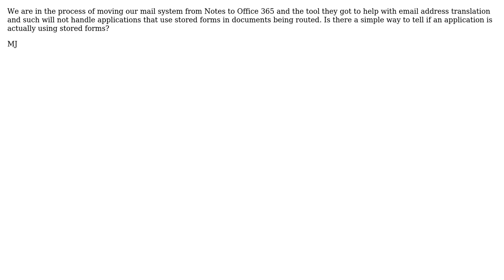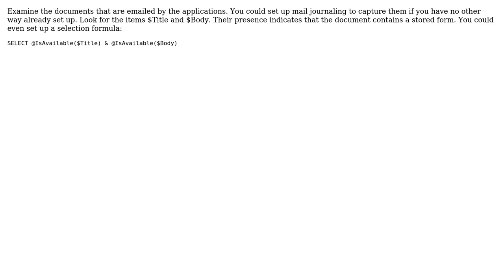What's the easiest way to tell if an application uses Stored Forms in Lotus Notes? (2 Solutions!!)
What's the easiest way to tell if an application uses Stored Forms in Lotus Notes?

With thanks & praise to God, and with thanks to the many people who have made this project possible! | Content (except music & images) licensed under CC BY-SA | Music | Images & others | With thanks to user Richard Schwartz user Newbs user Mike Jackson and the Stack Exchange Network Trademarks are property of their respective owners. You are responsible for your own actions.